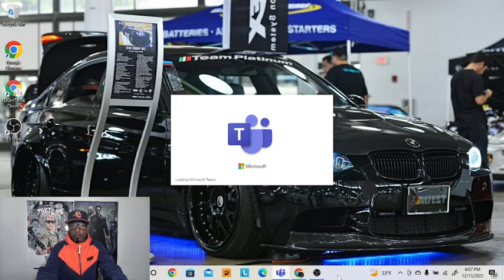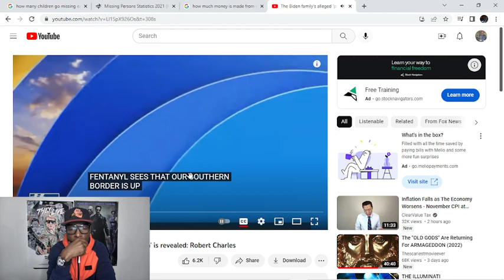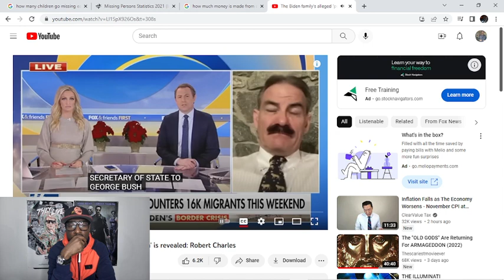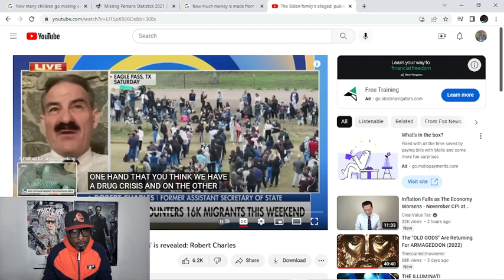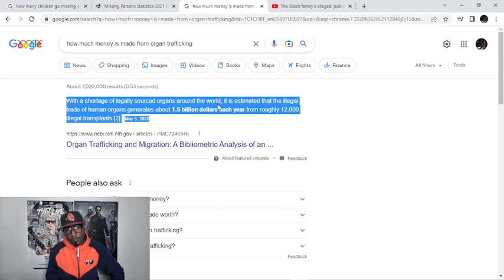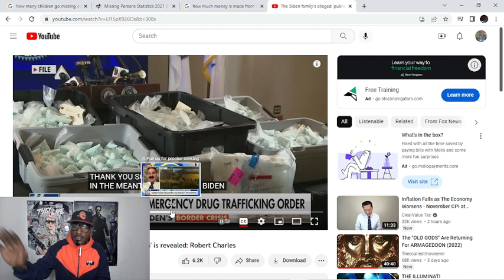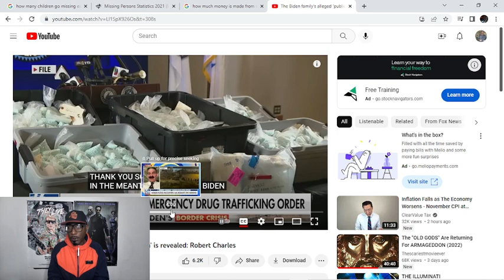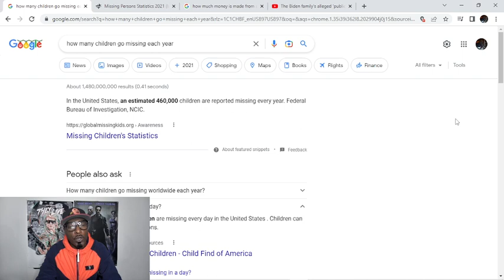AMERICA UNCOVERED: Human & Drug Trafficking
After watching Missing 411, I guess it was inevitable that I would make this video. It was truly shock and awe but I get the feeling that the more insidious side of these disappearances by the hundreds of thousands has yet to be fully uncovered. This video seeks to shed some light on this most disturbing issue.